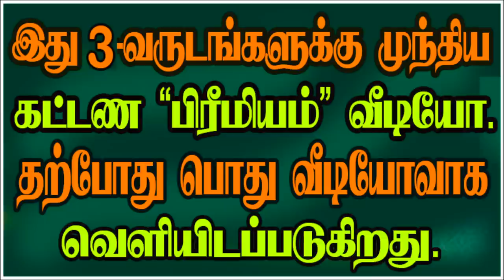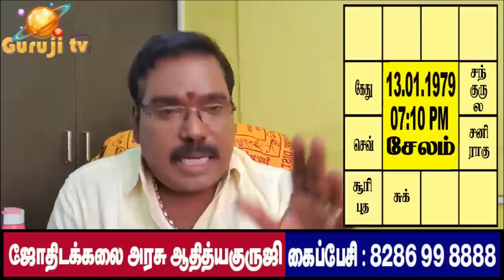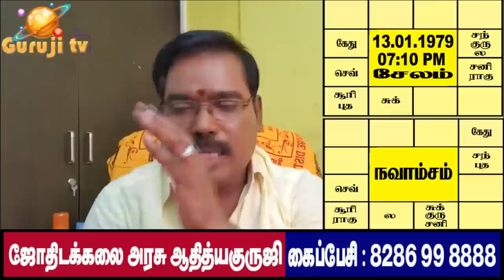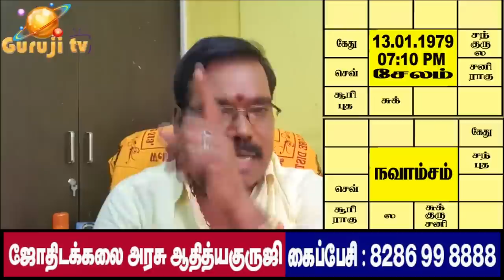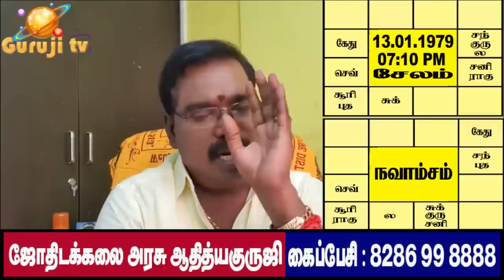THE POSITION OF THE PLANETS IN YOGA - கிரகங்கள் தரும் தொழில் அமைப்புகள்.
ஒன்பது கிரகங்களும் எந்த நிலையில்,  எப்படிப்பட்ட அமைப்பில் யோகம் தரும்?  கிரகங்களின் பலன் தரும் சூட்சுமங்கள்.